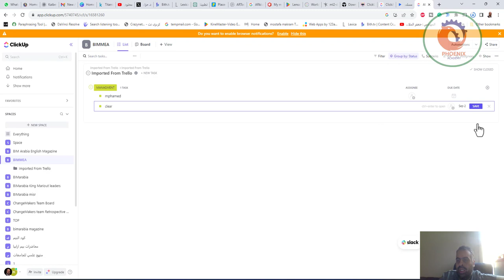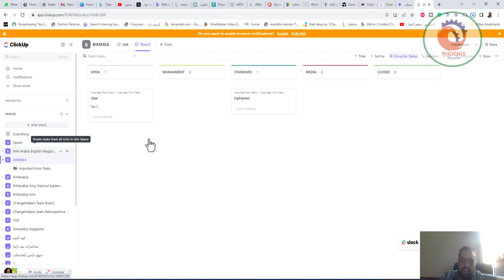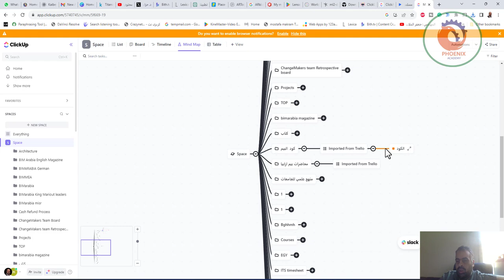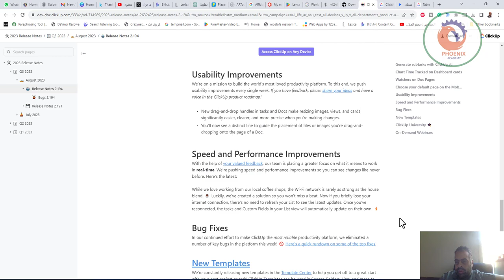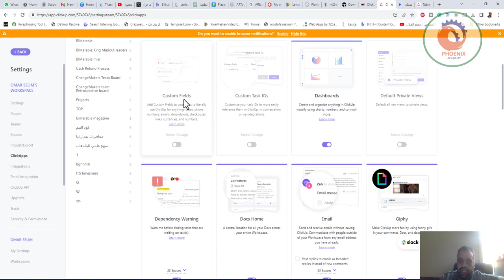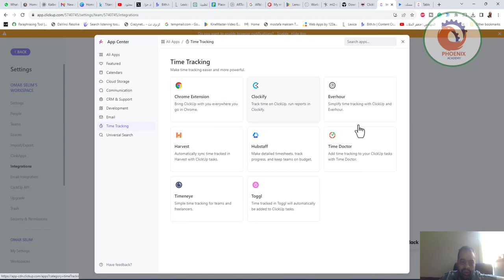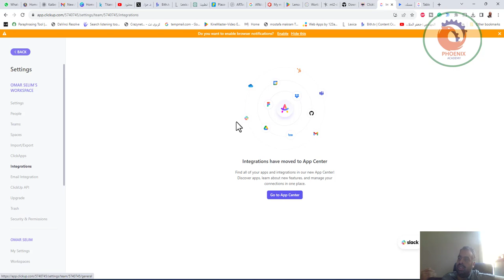clickup تطبيق لادارة الوقت و المشروع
❤️ روابط التواصل
✅ انستجرام